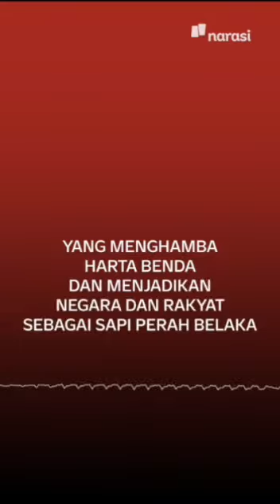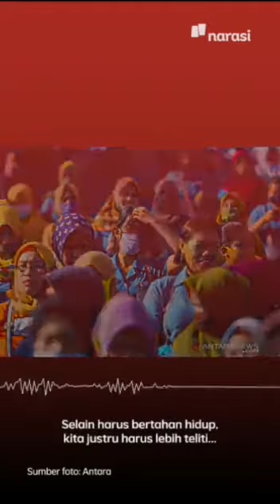🔴 KISAH PEJABAT YANG MERENDAHKAN DIRINYA